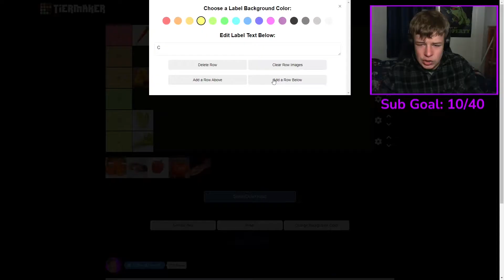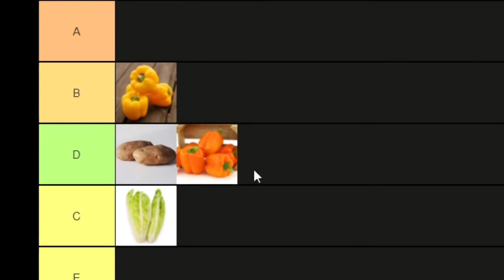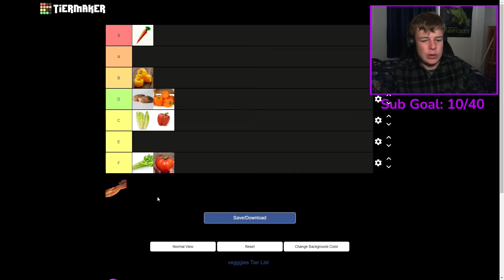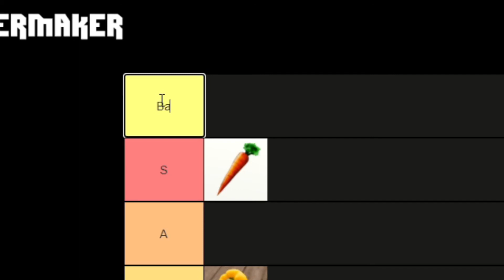Meat-Eater Tries Vegetables For First Time, Instantly Regrets It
IN this video, I made a tier list of every vegetable i had in my house, like carrots, lettuce, and tomatos